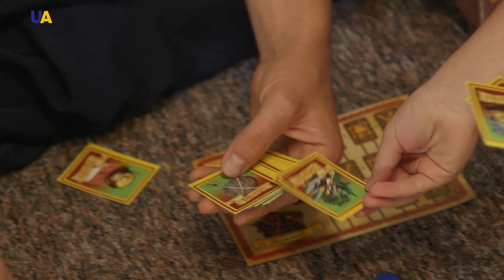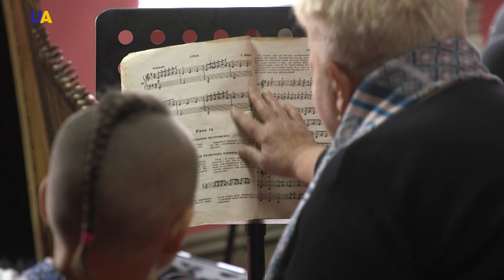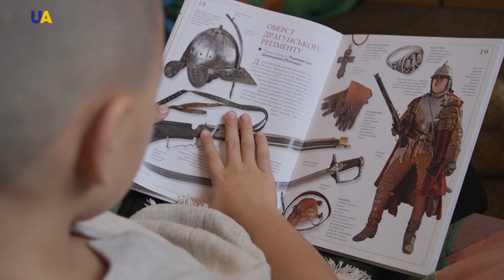Казак Иванко Шум | Future UA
Иванко Шум уже четвертый год изучает украинское боевое искусство, историю казачества, традиции и даже вместе со своим отцом обучает боевому гопаку других ребят. За это время Иванко успел стать чемпионом Украины в своей возрастной категории и даже получить первые синяки. А еще Иванко уже получил право отрастить казацкий чуб.